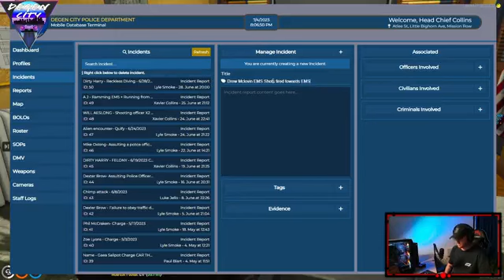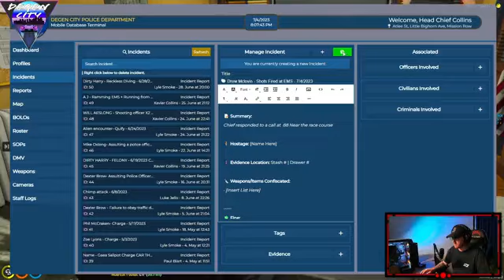LSPD Cleaning streets!… part 3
LSPD Cleaning streets!…